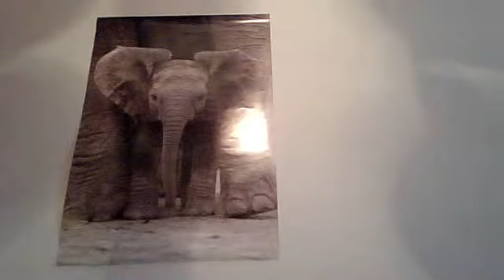singing :333!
hope chu likeeee ^.^ !